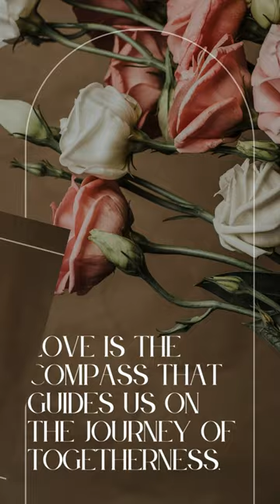Love's Compass: Guiding the Journey of Togetherness 💕 | Embrace Love's Sanctuary#shortvideo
Love is the compass that guides us on the journey of togetherness. In love's sanctuary, fears melt away, and courage takes its place.